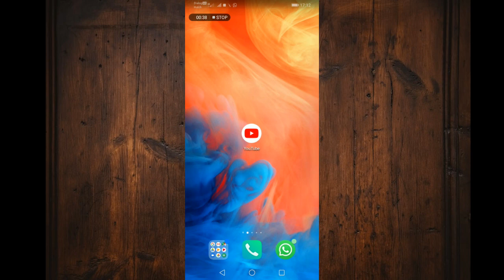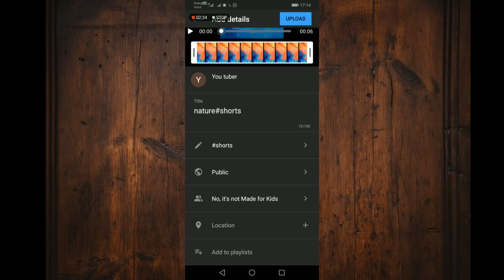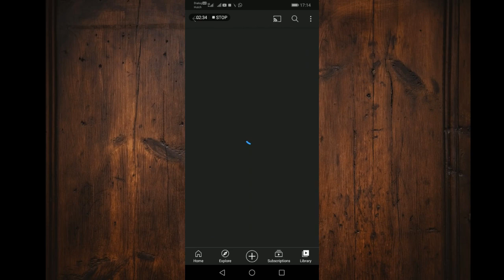How to create youtube shorts without any app [In your mobile phone]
youtube shorts are very popular among the world.But sri lanka haven't option of this.but we have to create youtube shorts